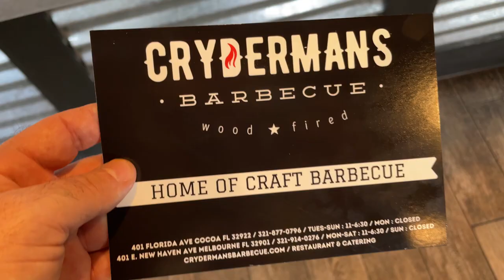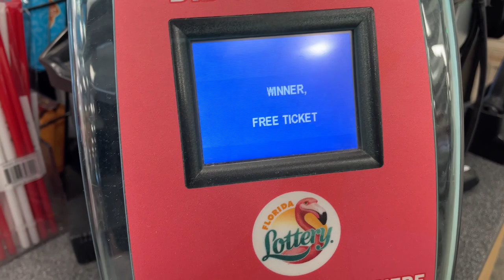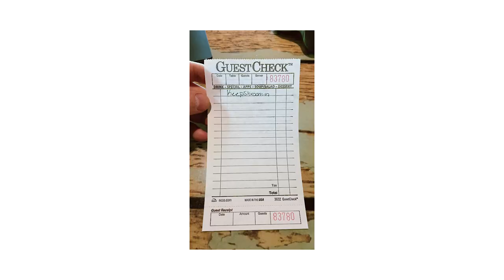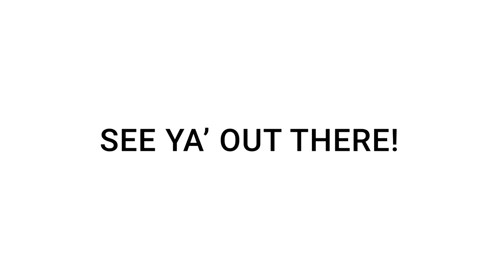VLOG 62 [Cars, Pizza, & Armadillos]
Hello there! Vlog 62 Vlog 62 Vlog 62 time! In this episode we'll check out a sick car show and car museum (wait until you see this place!), eat some Bday cake, develop some film, take an adventure to Sanford, eat pizza on National Pizza Day, and end up getting lost in nature with trees and critters. Come along on this adventure!

To my followers - Thank you for following, liking, commenting, and watching! To you new folks - Welcome, thank you for visiting, please consider giving me a follow :)